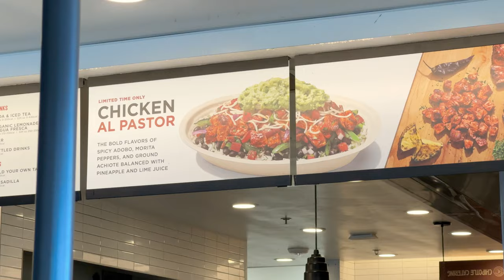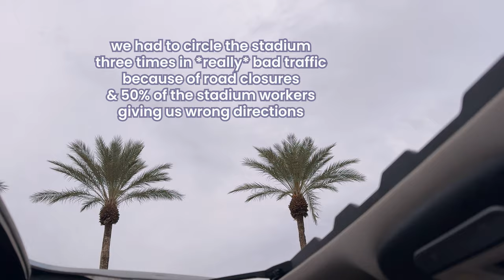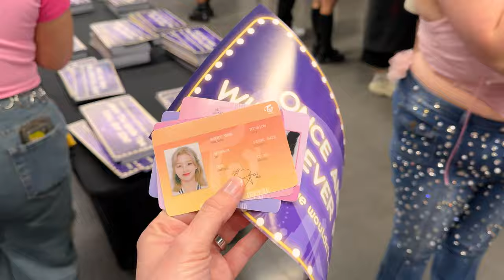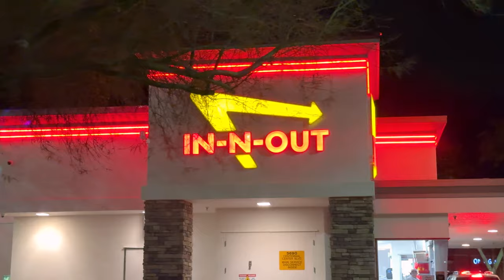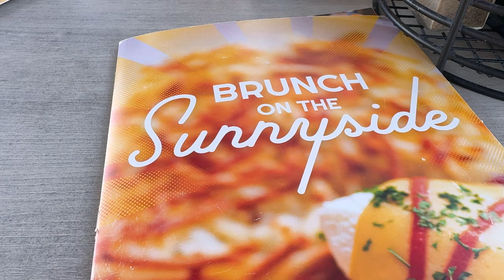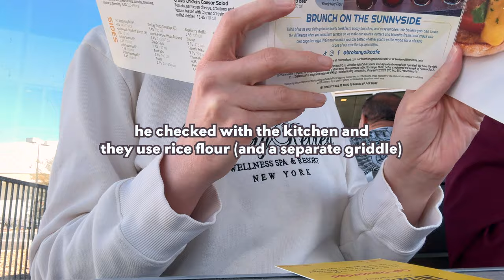Girls’ Weekend | spring dresses, K-Pop concert, Sunday brunch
Girls' weekend time! In this vlog, we go on a trip to Las Vegas to go to the Twice K-Pop concert (with VCha opening!). We also do a spring dress haul and go out to Sunday brunch.

• Dream Pairs Pointed Toe Ballet Comfort Soft Slip on Flats Shoes

 •  • Slow Moon by Martin Clem
 •  • Smell of Morning Coffee by Franz Gordon
 •  • The Still Midnight by Eden Avery
 •  • Apricity by Adelyn Paik
 •  • Waiting for Love by Collin Lim